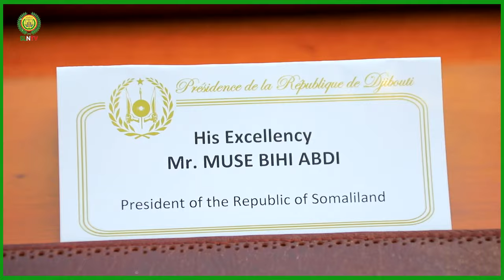Heshiiska Somaliland iyo Somaliya Ku Kala Saxeexdeen Dalka Jabuuti